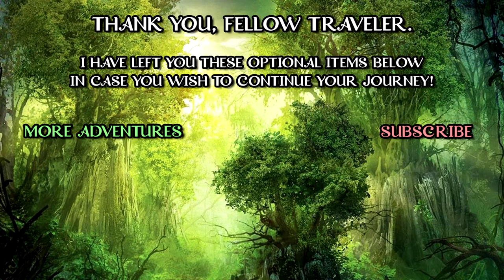AN ILLUSION! WHAT ARE YOU HIDING? (2x97) (SPOILER) - (Chicago Live Show) | CRITICAL ROLE HIGHLIGHTS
You never expected this... No one saw this coming.